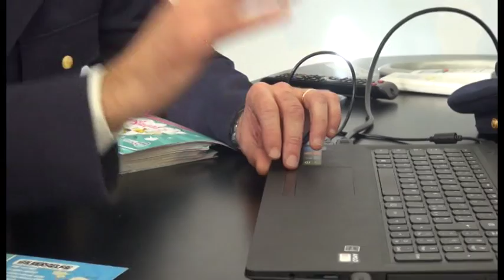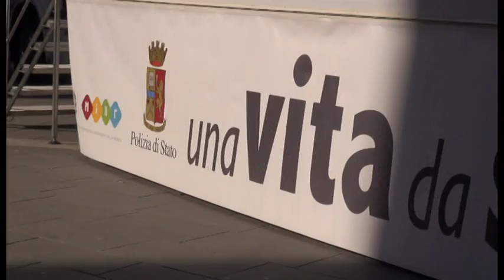Ad Arezzo la prima tappa di "Una vita da social"